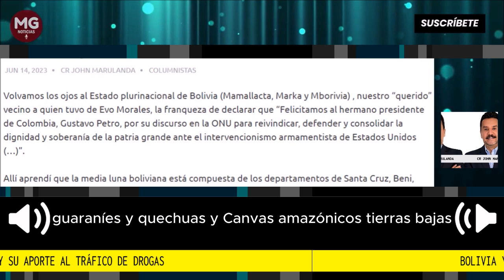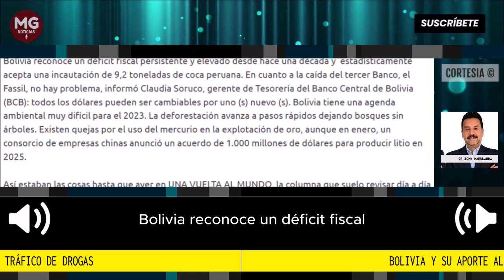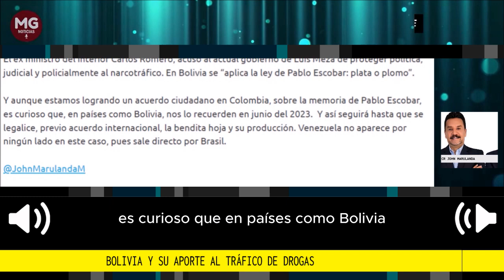BOLIVIA Y SU APORTE AL TRÁFICO DE DROGAS 🔴 Por John Marulanda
Volvamos los ojos al Estado plurinacional de Bolivia (Mamallacta, Marka y Mborivia) , nuestro “querido” vecino a quien tuvo de Evo Morales, la franqueza de declarar que “Felicitamos al hermano presidente de Colombia, Gustavo Petro, por su discurso en la ONU para reivindicar, defender y consolidar la dignidad y soberanía de la patria grande ante el intervencionismo armamentista de Estados Unidos (…)”.